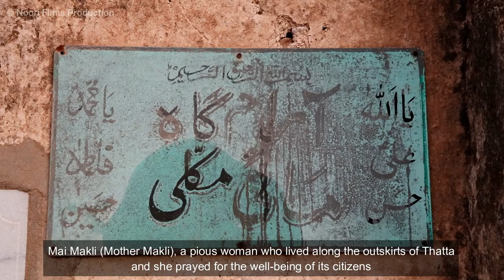Grave of Mai Makli (Mother of Makli) Thatta, Sindh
Best Sindhi Youtube Channel, Get Latest News, Songs, Drama, Status, Trailers, Social, Viral, Funny, Amazing, Folk, Sofi Videos